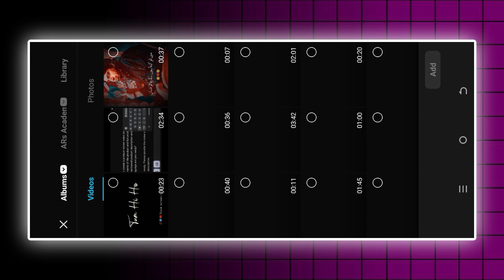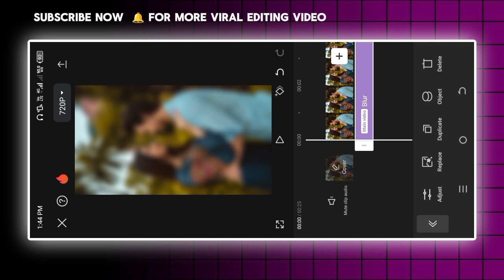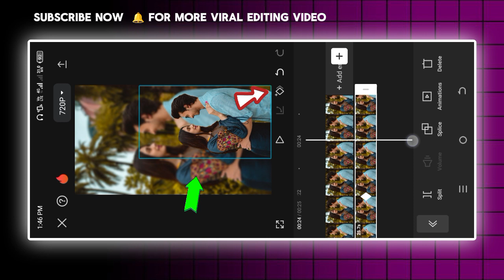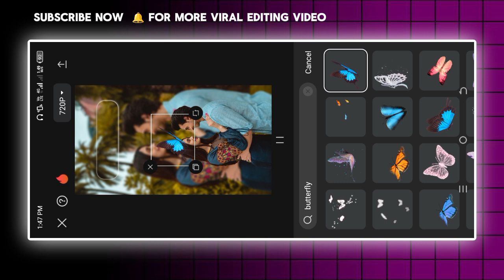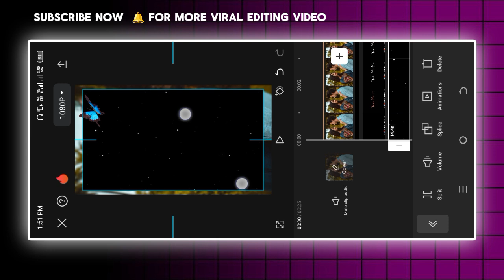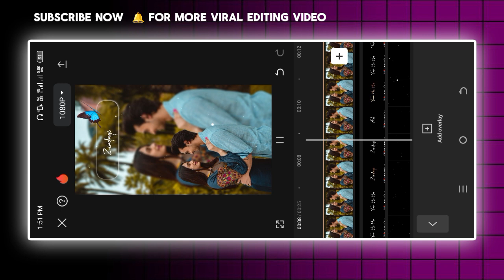How to Make Trending Lyrics Videos in CapCut | Viral CapCut Tutorial 2024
Description;-

In this video, I'll show you how to create stunning and trending lyrics videos using CapCut! Whether you're looking to make viral Instagram reels, WhatsApp status videos, or just enhance your video editing skills, this CapCut tutorial has got you covered. Follow along as I guide you through the process of editing a lyrics video with ease. Perfect for beginners and advanced users alike!

- How to make lyrics videos in CapCut
- Tips for creating viral and trending reels
- Best practices for CapCut photo video editing
- How to edit videos for Instagram and WhatsApp

Hashtags;-